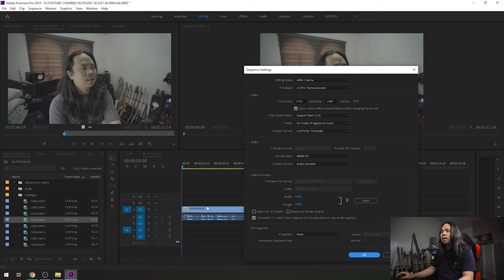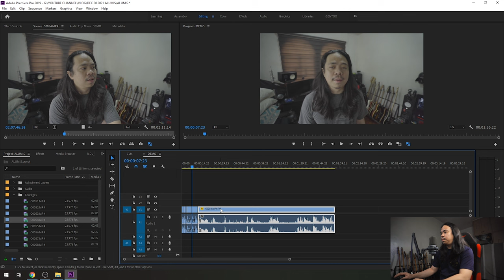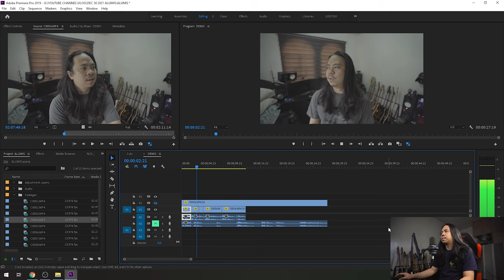How to Edit Vlogs using Adobe Premiere Tutorial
This is a quick guide on how to edit your videos in adobe premiere for your vlogs.
In this video, I also showed how to edit a video using jump cut

CAMERA, LENSES AND OTHER
- Sony A7C